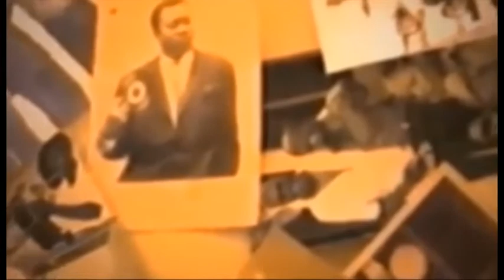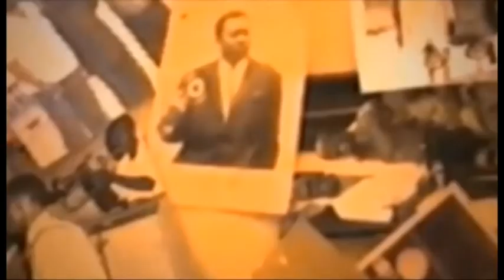BOTALA MAKAMBU YA MISTIQUE NA KATI YA EMISSION Mt SHIKA ABOYI KOMBO YA JESUS ALOBI EZA DEMON